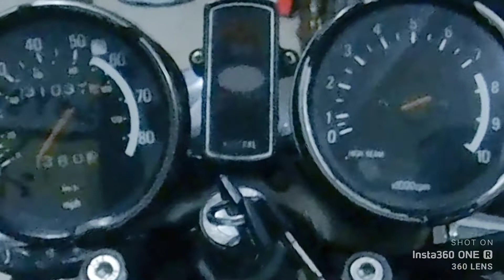fs. YAMAHA XS 650 Special 1979 @tasikmalaya 2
Bismillaah
Jual/ Tutam ajukan Mahar 135jt nego
YAMAHA XS 650 Special 1979 (NP)
mesin ok
kaki ok
ban ok
indikator ok
electric statr ok
kick start tentunya
oli mesin rutin ganti
terawat wat waatttt.

tinggal gas weh lah. wani mah hehehe.

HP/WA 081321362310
YT Channel doel(torda)undercover
FB torda susmawan

posisi Kota Tasikmalaya